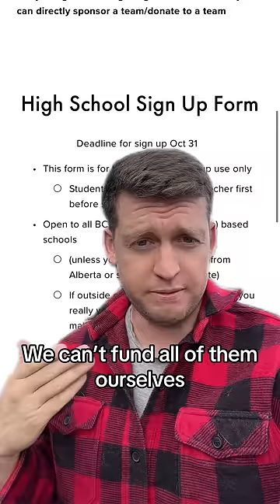Edison Challenge updates. Buy your own electric go-kart kit